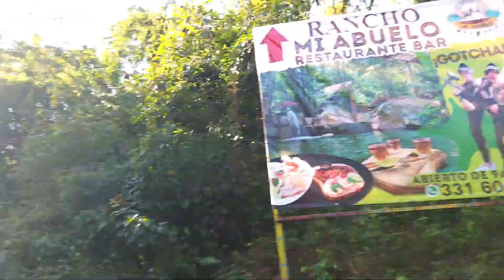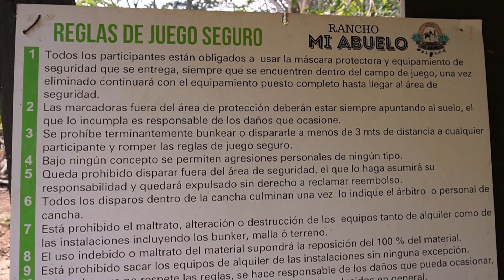Puerto Vallarta 2023 RESTAURANTE CAMPESTRE Rodeado de Naturaleza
⬇⬇⬇⬇UBICACIÓN, HORARIOS Y COSTO DEL LUGAR ⬇⬇⬇⬇

Amigos en esta Ocasión los llevamos a conocer un increíble lugar lleno de naturaleza donde desayunaran o comerán riquísimo con sabor a leña y podrás realizar diferentes actividades como Campo de Gotcha para descargar tu adrenalina, Cooking class, Paseo a Caballo, área de campamento, albercas naturales, área de descanso con hamacas y camastros para degustar tu bebida preferida,y bañarse en sus increíbles albercas con agua de manantial un lugar que definitivamente no te puedes perder.

Menú

Café de Olla Orgánico con Refil.  $57.00 pesos MXN

Plato de Birria Mediano $135.00 pesos MXN

Plato de Menudo Mediano $135.00 pesos MXN

Quesadilla Sencilla $57.00 pesos MXN

Omellete “El Abuelo” $182.00 pesos MXN

Chilaquiles con Carne y 2 Huevos $192.00 pesos MXN

Parrillada para 2 Personas $624.00 pesos MXN

Aguachile de Camarón 200 gr $218.00 pesos MXN

Agua Fresca de Fresa $62.00 pesos MXN

Smoothe de Maracuyá $67.00 pesos MXN

Menu Digital Rancho Mi Abuelo

Costo Entrada a las Albercas
Adultos   $50.00 pesos MXN
Niños.     $30.00 pesos MXN

Costo del Gotcha

100 Balas $280.00 pesos MXN
200 Balas $350.00 pesos MXN
Caja de Cumpleaños para 10 personas 2000 balas $2,800.00 pesos MXN
Recomendaciones llevar ropa cómoda deportiva Pantalón, Playera de manga Larga y tenis

Camioneta Para Transportarte
Menos de 4 Personas $400.00 pesos MXN Viaje Redondo

Más de 5 Personas $70.00 pesos MXN X Persona Viaje Redondo

Domicilio Almacenes Vallejo #120 A Ejido El Jorullo , Puerto Vallarta

Horario 9:00 am a 17:00 hrs de Lunes a Domingo